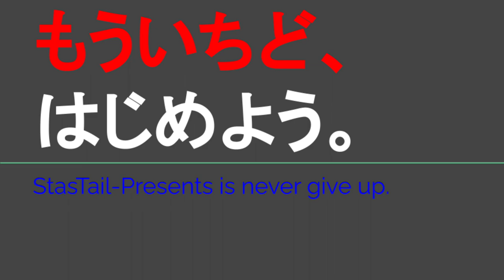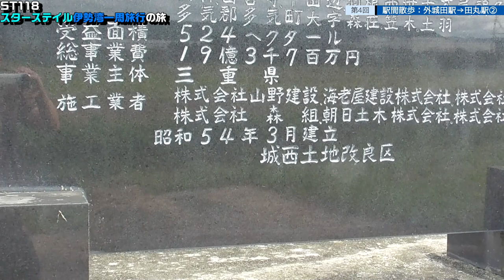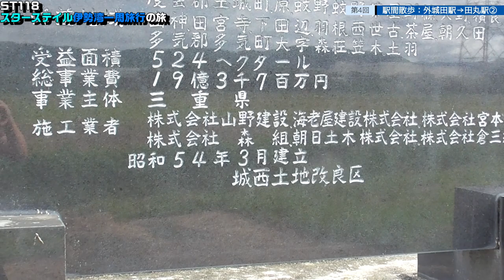ST118-4 駅間散歩：外城田駅→田丸駅②【スターステイル伊勢湾一周旅行の旅】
〒519-2161 三重県多気郡多気町土羽
JR参宮線・外城田駅